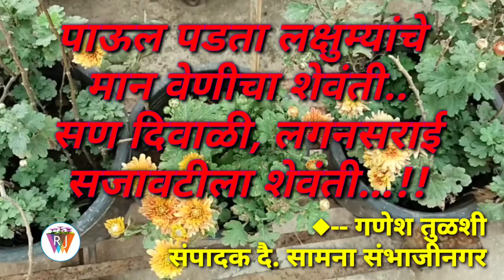3 सोप्या टीप्स शेवंतीसाठी || शेवंतीची काळजी कशी घ्यावी || गच्चीवरील बाग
शेवंतीची काळजी कशी घ्यावी??

शुभ्र पांढरी, पिवळी आणिक
किती रंगी ही फुलवंती..?
बहर मानवे गुलाबथंडी
बहुरंगी मी शेवंती..!

पाऊल पडता लक्षुम्यांचे
मान वेणीचा शेवंती..
सण दिवाळी, लगनसराई
सजावटीला शेवंती..!

             ◆ --गणेश तुळशी

आज आपण शेवंती भरगच्च फुलांनी कशी बहरेल या साठी 3 साध्या टिप्स व ट्रिक्स पाहू या,

शेवंतीसाठी कुुंड्या
Hanging planters Buy online @Amazon

Wall mounted hanging planters

Sedum plant Amazon